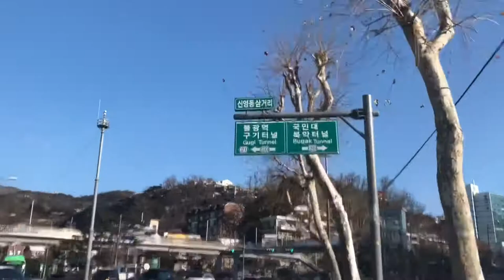2021년 1월 7일 눈 내린 다음날☃️⛄️🚙서울시내 안전운전 - 남대문, 시청, 광화문, 인왕산, 부암동, 평창동☃️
2021년 1월 7일 눈 내린 다음날☃️⛄️
🚙서울시내 안전운전 - 남대문, 시청, 광화문, 인왕산, 부암동, 평창동☃️